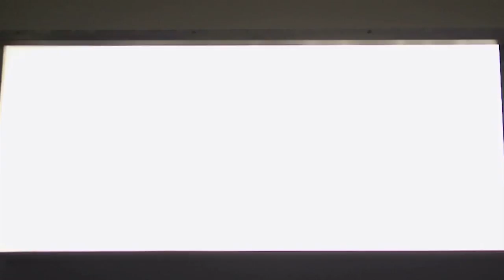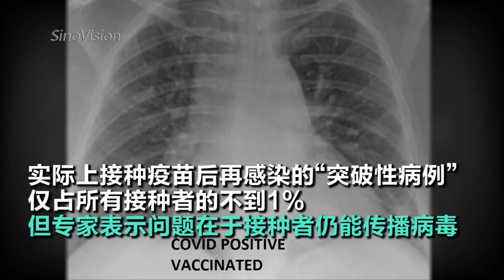接不接种新冠疫苗到底有什么区别？一张X光片告诉你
圣路易斯大学医院近日发表了一份未接种新冠疫苗的感染患者与接种后感染新冠的患者肺部X光对比图。图中可以明显看到未接种疫苗者肺部呈现更多意味着肺部感染的白色，而接种过疫苗的感染者肺部则有更多代表空气的黑色区域。圣路易斯医院ICU主任Kamel表示他们近期接收的患者都未接种过疫苗。而接种过疫苗的感染者甚至无需入院。实际上接种疫苗后再感染的“突破性病例”仅占所有接种者的不到1%，但专家表示问题在于接种者仍能传播病毒。CDC也再次呼吁民众带上口罩。专家指出目前他们的首要目标仍是希望民众看到这张对比图后，能选择尽快接种疫苗。